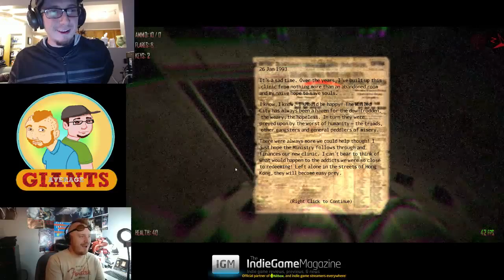Average Giants Episode 50 - Phantasmal's New Patch + The Weaponographist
IGM Presents... The Average Giants! A weekly webseries where we play indie games while chatting with their developers. Come watch (and "follow") the show live on our hitbox channel every Monday night at 9:00pm EDT.

Or you can just sit back and watch all our live streams right here on our new IGM Live